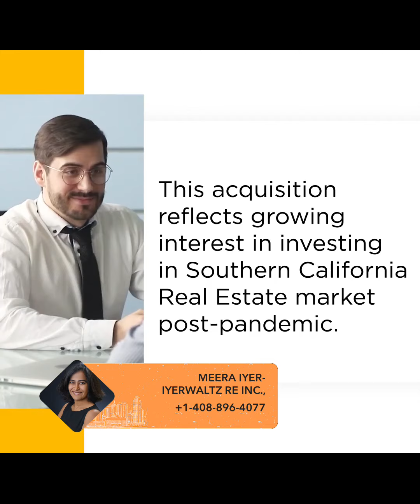Southern California Investor Bets on Mid-Market